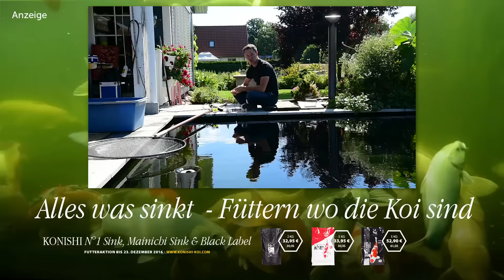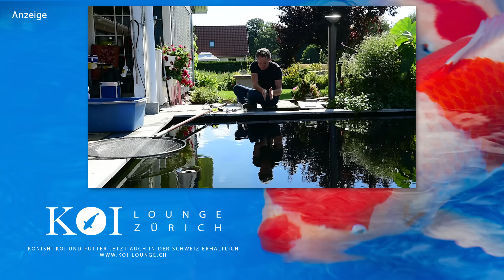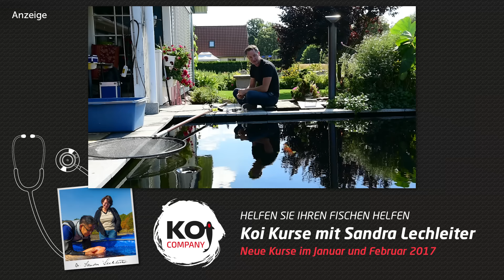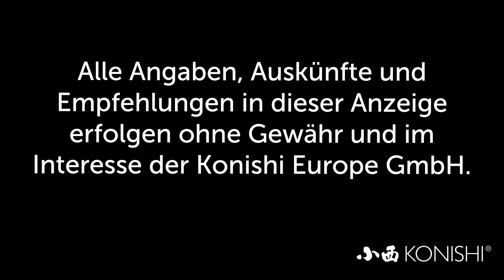Modern Koi Blog #1309 - Wasseranalyse an Ingmars Teich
Über das Wasser entscheidet sich im Koihobby eigentlich alles. Deshalb ist jede Wasseranalyse interessant und aufschlussreich.